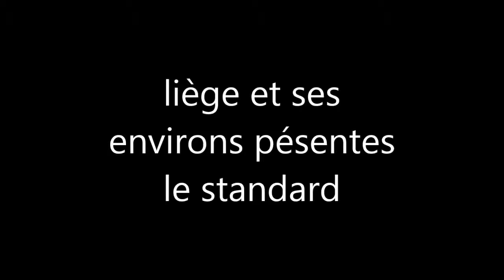standard de liege